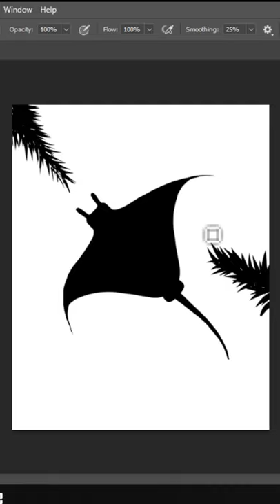Ray of Hope | Underwater Stingray | Adobe Photoshop | Time-lapse | Satisfying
After a small break, today I draw a stingray from its underside with kelps growing upwards.
Made in Adobe Photoshop 2021

Music
Peace ✌️